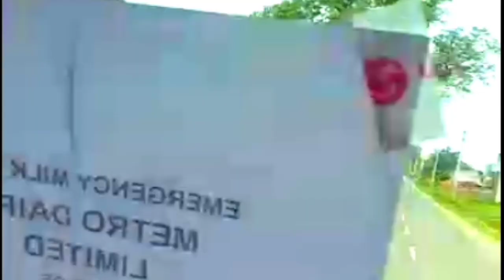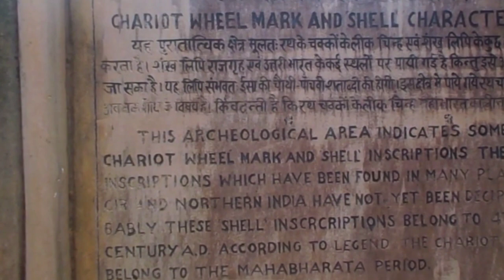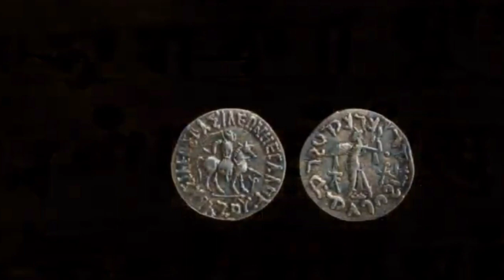Famous places rajgir and nalanda || Nalanda is the site of destruction || rajgir nalanda tour(bihar)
From this video we can learn about the world's first residential university

Rajgir and Nalanda The name of this famous Buddhist monastery in the kingdom of Magadha in ancient India was first read in the pages of history when I was a child. Along with Takshila and Vikramshila, Nalanda is also known in history as the oldest university in India. The details of the present day Nalanda Mahavihara are mainly from the account of the experience of his travels in India, written by the Chinese pilgrim monk Hiuen sang.

এই ভিডিওটি থেকে আমরা জানতে পারব- পৃথিবীর প্রথম আবাসিক বিশ্ববিদ্যালয় সম্পর্কে

রাজগীর ও নালন্দা ছোটবেলায় প্রথম ইতিহাসের পাতায় পড়েছিলাম প্রাচীন ভারতের মগধ রাজ্যের এই খ্যাতনামা বৌদ্ধ মহাবিহারটির নাম। তক্ষশীলা এবং বিক্রমশিলার সঙ্গে সঙ্গে নালন্দাও ইতিহাসে ভারতের প্রাচীন বিশ্ববিদ্যালয় হিসেবে পরিচিত। বর্তমানে নালন্দা মহাবিহার সম্পর্কে বিস্তারিত জানা যায় মূলত চৈনিক তীর্থযাত্রী ভিক্ষু হিউয়েন সাং-এর লেখা তাঁর ভারত ভ্রমণের অভিজ্ঞতার বিবরণ থেকে।

Topic includ in this video:

Famous places rajgir and nalanda | history of nalanda university | kolkata to rajgir and nalanda vishwavidya tour, rajgir pahar
Rajgir tourist place bihar, rajgir and nalanda vlog,
nalanda intrnational university,
Why is Nalanda University famous?
রাজগীর ও নালন্দা
Nalanda university information
Nalanda Library, Nalanda university 1193,
Nalanda university images
Who destroyed nalanda university
Destruction of nalanda university
নালন্দা বিশ্ববিদ্যালয় ধ্বংসের কারণ
A forgotten history of nalanda mahabihar
tour ,nalanda university history,
nalanda university history in bangla,
nalanda vishwavidyalaya,
rajgir nalanda tour,nalanda city tour,
nalanda tour guide,
nalanda vishwavidyalaya bihar,
nalanda vishwavidyalaya tour

"MORE" BEST ENTERTAINMENT VIDEOS

1. The biggest wave of the digha | amazing sea weave in digha beach west bengal india | travel video

2. সুন্দরবন মাতলা নদী | Beautiful place sundarban | sundarban nadi or jungle, sundarban travel

3. Talsari subrna island | digha talsari vlog | talsari sea beach digha | talsari beach odisha

4. talsari sea beach digha | talsari beach odisha | digha talsari vlog

5. Top place sea beach digha in India | বিউটিফুল সি বিচ |new digha sea beach

I Appreciate you are Visit to My CHANNEL Thank you 🙏🙏🙏❤❤❤🙏🙏🙏